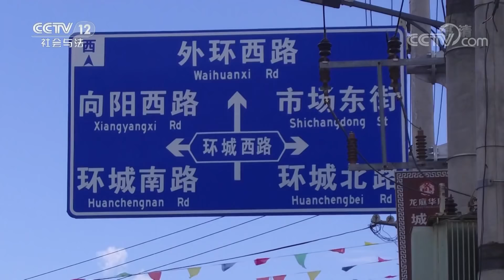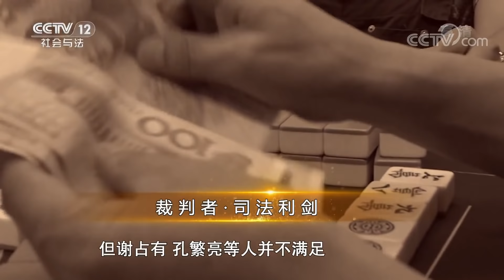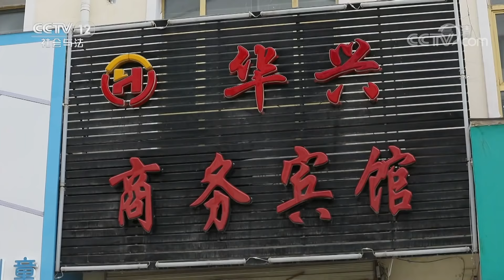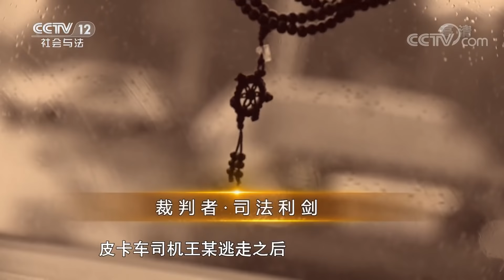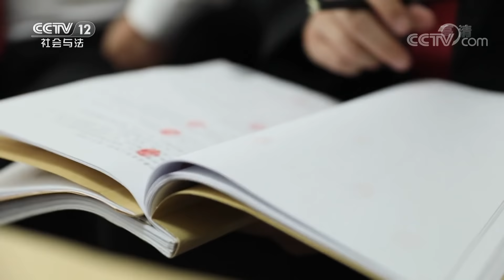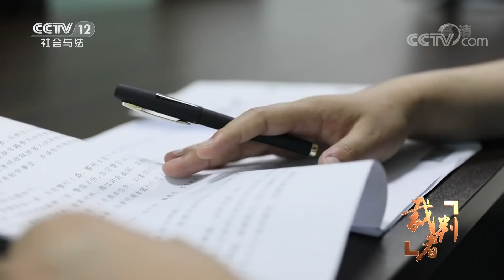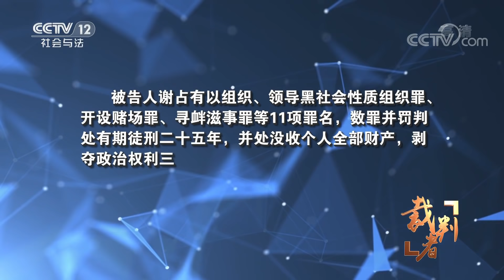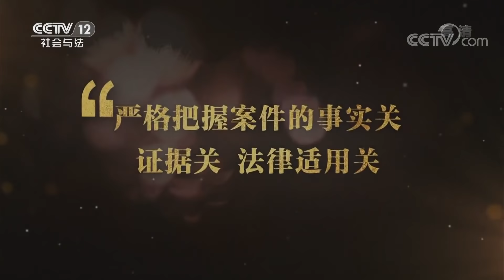《一线》 裁判者 · 司法利剑：“黑老大”为害一方 打了人反要挨打的赔钱 20190915 | CCTV社会与法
本期节目主要内容：2019年8月14日青海省西宁市城东区人民法院的于海洋法官和同事要驱车赶赴门源回族自治县浩门镇，对一起案件的被害人进行回访。更多精彩内容，敬请期待！